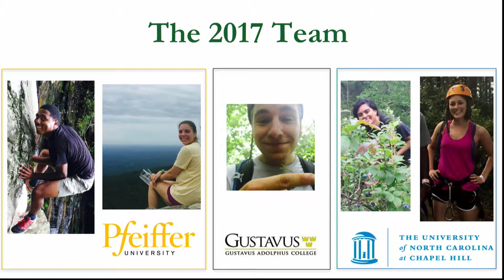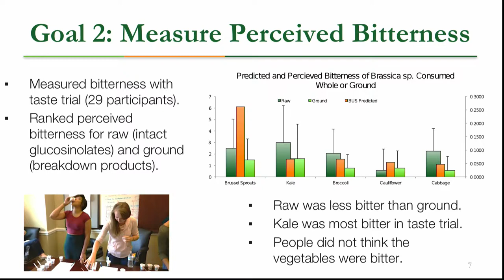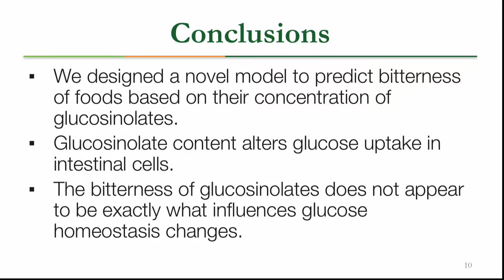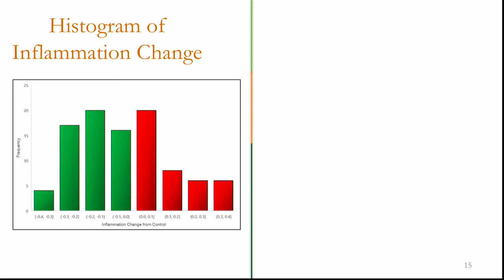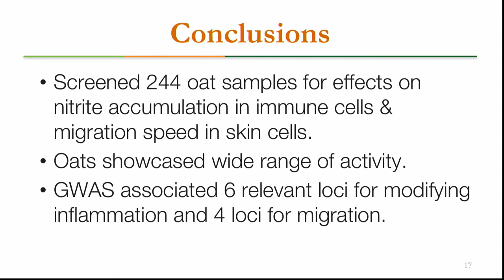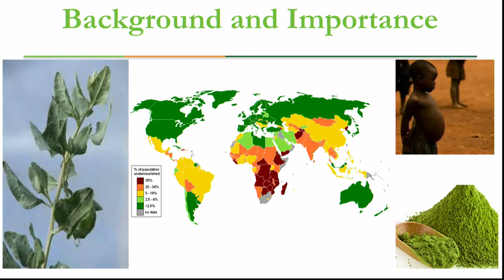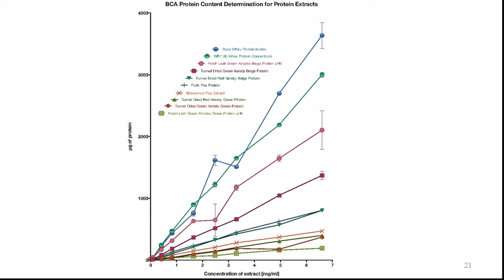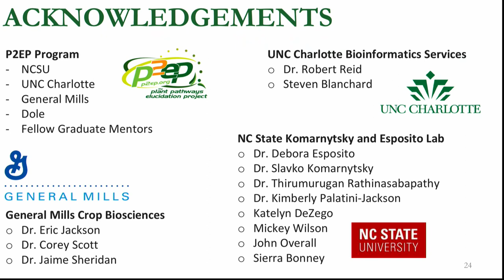Nutrition Implications in Broccoli, Oat and Atriplex